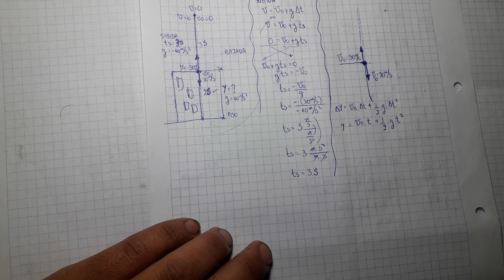Física 1. Caida libre. Ej 1